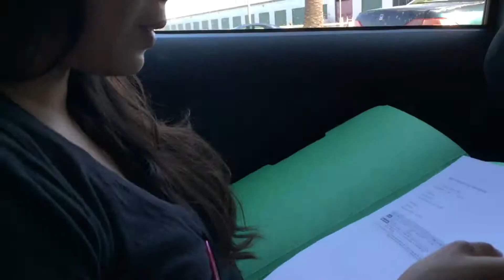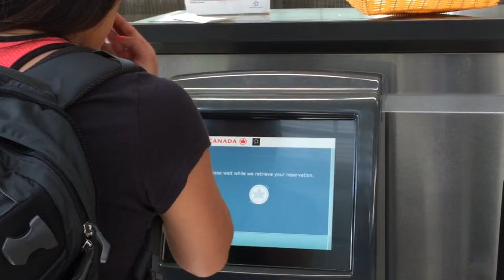Surprise birthday trip to Istanbul Reveal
8/2015

Singing Uber driver, passports not working at Air Canada counter, reveal birthday surprise trip, dance party in hotel.